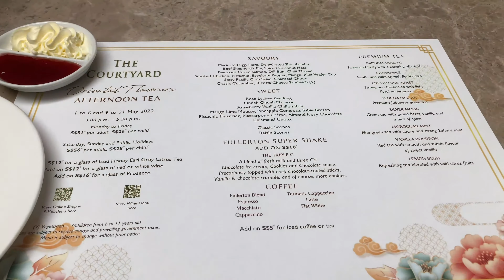Eng) 싱가포르 vlog | The Fullerton Hotel | 풀러턴 호텔 애프터눈티☕️🍰🧁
In Singapore 🇸🇬